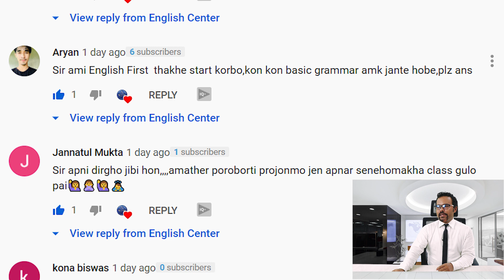How to Start Grammar ।। Humayun Kabir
This video talks on how to start grammar.